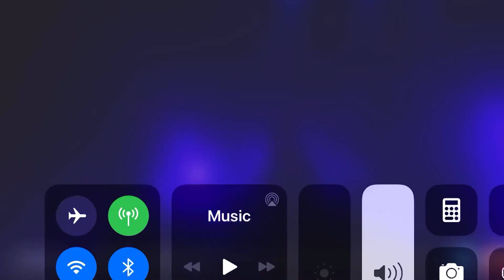Spirit To Break by The Glorious Sons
Buffalo Town Hall, Jan 17, 2020